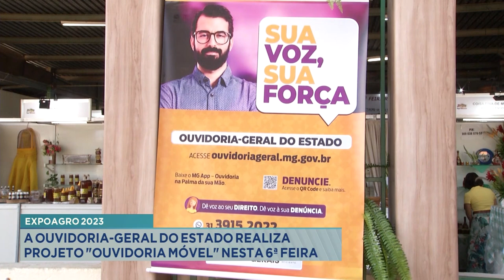Expoagro 2023: A Ouvidoria-Geral do Estado Realiza Projeto "Ouvidoria Móvel" nesta 6ª feira.